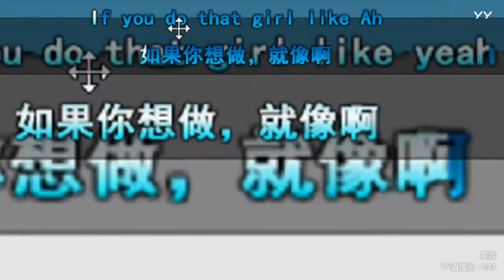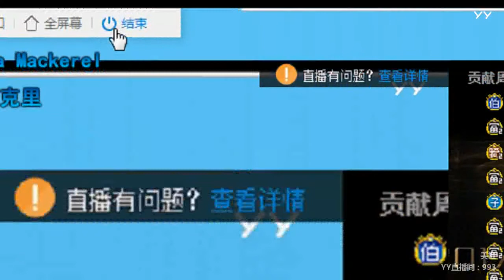YY LIVE 燃舞蹈 美姬 -《燃舞蹈》（Artists・Sing・Music・Dance・Instrument・Talent Shows・DJ・KPOP・Remix・LIVE)